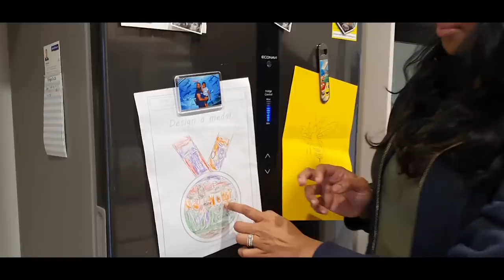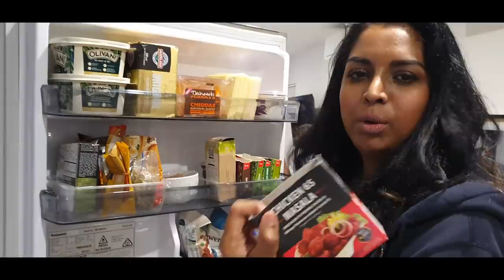My Fridge Tour